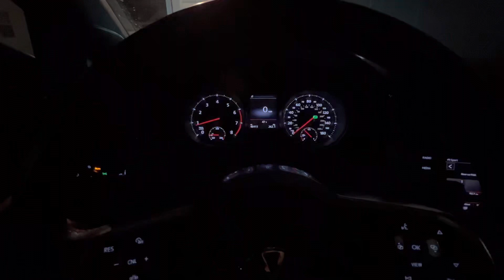MK7.5 GTI Map switching